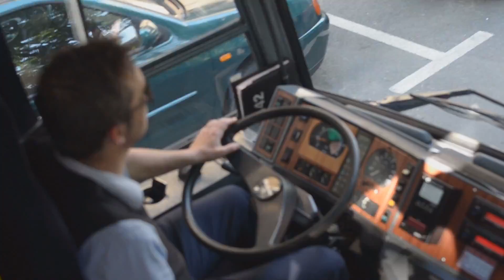Alka Vuica i Vatrene cure - Vatrene za Vatrene (SPOT) 2014 HD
Alka Vuica feat. Vatrene cure - Vatrene za Vatrene (OFFICIAL MUSIC VIDEO)

Fudbalska groznica na samom je vrhuncu, Svetsko prvenstvo u Brazilu juče je službeno počelo. Za dodatno podizanje atmosfere tokom prvenstva pobrinula se jedinstvena i uvek posebna Alka Vuica.

Ovoga puta nije reč o još jednoj uobičajenoj navijačkoj pesmi, naime Alka je zajedno sa Vatrenim curama snimila prvu žensku navijačku pesmu naziva Vatrene za Vatrene.

Iza Vatrenih cura i kockastih motiva skrivaju se Alkine koleginice sa estrade Ivana Marić, Marinela Jantoš Ella, Tina Katanić i druge koje su odlučile pomoći da ova ženska navijačka pesma zasija u potpunosti.

Nošene fudbalskom euforijom, Alka i devojke u centru Zagreba na više lokacija snimile su istoimeni video spot.

Muzika je napisala sama Alka, tekst u suradnji sa Denisom Dumančićem, dok je aranžman delo Tome Žapera, a produkciju potpisuje Alkin sin Arian Vuica.

- Ovo je prva ženska navijačka pesma, zajedno sa mnom pevale su Vatrene cure, Marinela Jantoš Ella, Ivana Marić, Tina Katanić, Ana Pekoč i Nataša Ivkošić. Na snimanju spota je bilo vatreno, atmosfera je bila odlična i toga dana smo bile definitivno glavna atrakcija u Zagrebu. Nadam se da ćemo ovom pesmom iza sebe povesti pravu žensku vojsku koja će navijati za naše Vatrene - rekla je Alka Vuica